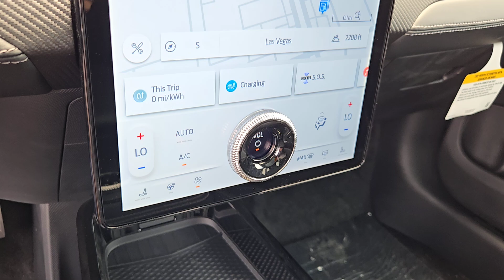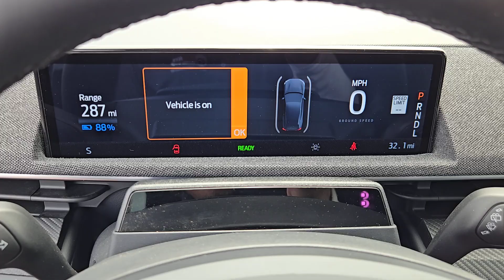New 2024 Ford Mustang_Mach-E Premium Las Vegas, Bullhead City, St. George, Havasu, Pahrump, NV 20215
Shadow Black New 2024 Ford Mustang_Mach-E Premium  available in Las Vegas, Nevada at Friendly Ford. Servicing the Bullhead City, St. George, Havasu, Pahrump, NV area.

Friendly Ford
660 N Decatur Blvd

Shadow Black 2024 Ford Mustang Mach-E Premium RWD Single-Speed Automatic Electric Motorbrbr111/100 City/Highway MPG
Axle Ratio: 9.791|Heated Perforated ActiveX Bucket Seats|AM/FM Stereo|SiriusXM Radio w/360L|SYNC 4A w/Enhanced Voice Recognition|4-Wheel Disc Brakes|Air Conditioning|Electronic Stability Control|Front Bucket Seats|Front Center Armrest|Navigation System|Power Liftgate|Spoiler|ABS brakes|Adjustable head restraints: driver and passenger w/tilt|Alloy wheels|Automatic temperature control|Brake assist|Bumpers: body-color|Delay-off headlights|Driver door bin|Driver vanity mirror|Dual front impact airbags|Dual front side impact airbags|Four wheel independent suspension|Front anti-roll bar|Front dual zone A/C|Front reading lights|Fully automatic headlights|Garage door transmitter|Heated door mirrors|Heated front seats|Heated steering wheel|Illuminated entry|Knee airbag|Low tire pressure warning|Memory seat|Occupant sensing airbag|Outside temperature display|Overhead airbag|Overhead console|Panic alarm|Passenger door bin|Passenger vanity mirror|Power door mirrors|Power driver seat|Power passenger seat|Power steering|Power windows|Radio data system|Rain sensing wipers|Rear anti-roll bar|Rear seat center armrest|Rear side impact airbag|Rear window defroster|Rear window wiper|Remote keyless entry|Security system|Speed control|Speed-sensing steering|Split folding rear seat|Steering wheel mounted audio controls|Telescoping steering wheel|Tilt steering wheel|Traction control|Trip computer|Turn signal indicator mirrors|Variably intermittent wipers|Auto-dimming Rear-View mirror|10 Speakers|Speed-Sensitive Wipers|Compass|Exterior Parking Camera Rear|Auto High-beam Headlights|AM/FM radio: SiriusXM with 360L|Emergency communication system: 911 Assist